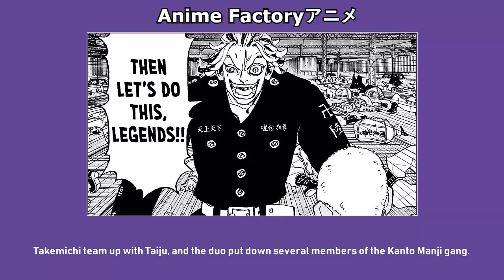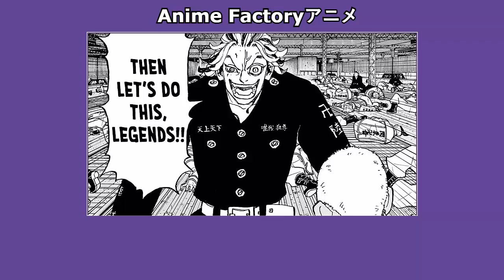Taiju's believe Ony Takemichi Can Beat Mikey - Tokyo Revengers Chapter 259 Breakdown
Taiju's believe Ony Takemichi Can Beat Mikey,Tokyo Revengers Chapter 259 Breakdown,Takemichi and Taiju's Team Up,Takemichi vs Mikey,Tokyo Revengers manga Chapter 259,Tokyo Revengers Chapter 259 English sub,Tokyo Revengers manga Chapter 259 english sub